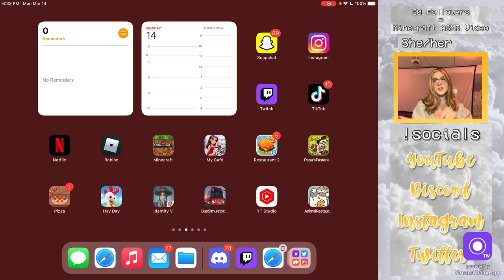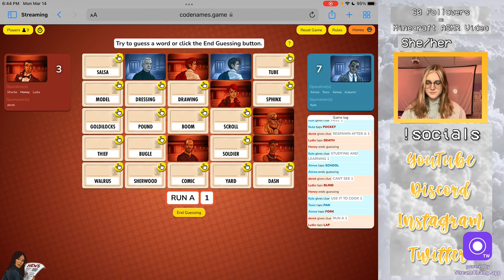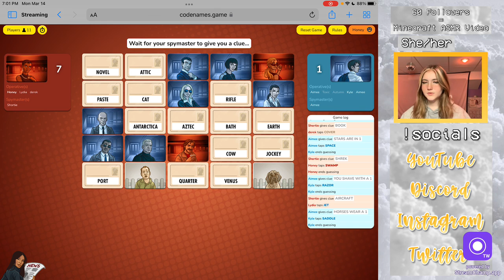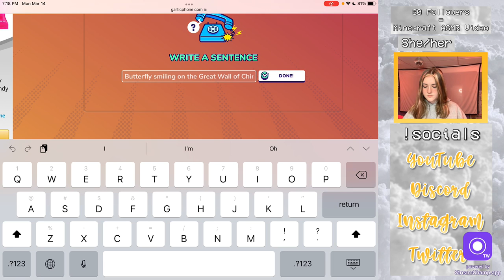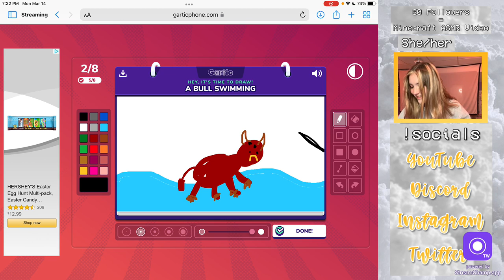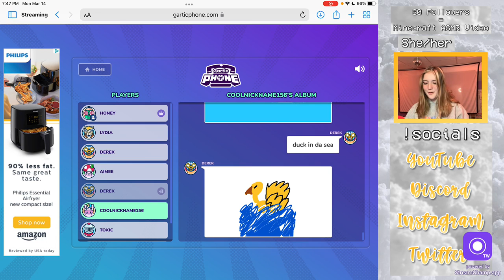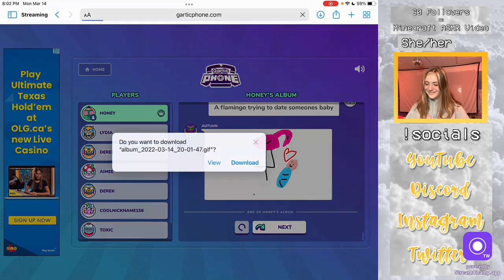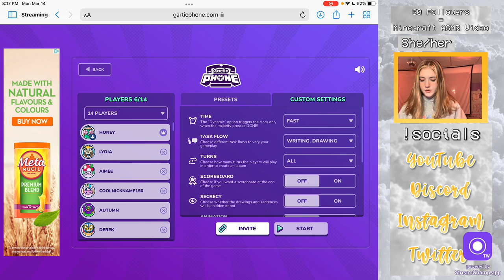Codenames + Gartic Phone with A TON of Friends :)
🅢🅤🅑🅢🅒🅡🅘🅑🅔 𝐚𝐧𝐝 𝐭𝐮𝐫𝐧 𝐨𝐧 🅝🅞🅣🅘🅕🅘🅒🅐🅣🅘🅞🅝🅢 𝐭𝐨 𝐛𝐞 𝐧𝐨𝐭𝐢𝐟𝐢𝐞𝐝 𝐰𝐡𝐞𝐧𝐞𝐯𝐞𝐫 𝐈 𝐮𝐩𝐥𝐨𝐚𝐝 𝐚 🅝🅔🅦 🅥🅘🅓🅔🅞

𝐐&𝐀

𝕀𝕞 𝕒𝕟 𝟘𝟞 𝕓𝕒𝕓𝕪 𝕤𝕠 𝕚𝕞 𝕔𝕦𝕣𝕣𝕖𝕟𝕥𝕝𝕪 𝟙𝟝 𝕪𝕖𝕒𝕣𝕤 𝕠𝕝𝕕! 𝕄𝕪 𝕓𝕚𝕣𝕥𝕙𝕕𝕒𝕪 𝕚𝕤 𝕠𝕟 𝕆𝕔𝕥𝕠𝕓𝕖𝕣 𝟚𝟡𝕥𝕙.

𝐖𝐡𝐚𝐭 𝐝𝐨 𝐲𝐨𝐮 𝐮𝐬𝐞 𝐭𝐨 𝐞𝐝𝐢𝐭/𝐫𝐞𝐜𝐨𝐫𝐝 𝐲𝐨𝐮𝐫 𝐯𝐢𝐝𝐞𝐨𝐬?
𝕀 𝕣𝕖𝕔𝕠𝕣𝕕 𝕞𝕪 𝕧𝕚𝕕𝕖𝕠𝕤 𝕠𝕟 𝕒𝕟 𝟠𝕥𝕙 𝕘𝕖𝕟𝕖𝕣𝕒𝕥𝕚𝕠𝕟 𝕀𝕡𝕒𝕕 𝕦𝕤𝕚𝕟𝕘 𝕥𝕙𝕖 𝕗𝕣𝕖𝕖 𝕒𝕡𝕡 "𝐆𝐨 𝐑𝐞𝐜𝐨𝐫𝐝" 𝕒𝕟𝕤 𝕞𝕥 𝕡𝕙𝕠𝕟𝕖 𝕗𝕠𝕣 𝕗𝕒𝕔𝕖 𝕔𝕒𝕞. 𝕀 𝕖𝕕𝕚𝕥 𝕞𝕪 𝕧𝕚𝕕𝕖𝕠𝕤 𝕦𝕤𝕚𝕟𝕘 "𝐈𝐧𝐒𝐡𝐨𝐭" (𝕀 𝕒𝕝𝕤𝕠 𝕦𝕤𝕖 𝕥𝕙𝕖 𝕗𝕣𝕖𝕖 𝕧𝕖𝕣𝕤𝕚𝕠𝕟 𝕠𝕗 𝕥𝕙𝕚𝕤). 𝕀 𝕔𝕣𝕖𝕒𝕥𝕖 𝕞𝕪 𝕥𝕙𝕦𝕞𝕓𝕟𝕒𝕚𝕝𝕤 𝕚𝕟 𝕒 𝕞𝕚𝕩 𝕓𝕖𝕥𝕨𝕖𝕖𝕟 "𝐏𝐢𝐜𝐬𝐀𝐫𝐭" "𝐢𝐛𝐢𝐬𝐏𝐚𝐢𝐧𝐭 𝐗" "𝐏𝐡𝐨𝐧𝐭𝐨" "𝐏𝐑𝐄𝐐𝐔𝐄𝐋" 𝐚𝐧𝐝 "𝐈𝐧𝐒𝐡𝐨𝐭" (𝕀 𝕦𝕤𝕖 𝕥𝕙𝕖 𝕗𝕣𝕖𝕖 𝕧𝕖𝕣𝕤𝕚𝕠𝕟 𝕠𝕗 𝕒𝕝𝕝 𝕠𝕗 𝕥𝕙𝕖𝕞 𝕒𝕤 𝕨𝕖𝕝𝕝)